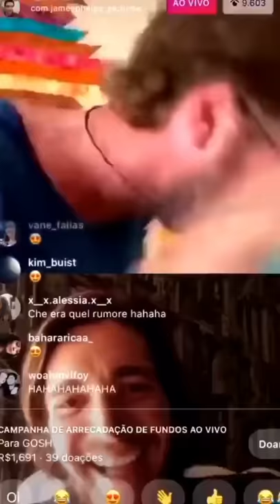tom felton being my favorite person in the world for one minute.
"does it look like its jamming?"

"not really."

tom: cutely falls off bed.💟

credits to whoever made this 🔪💌